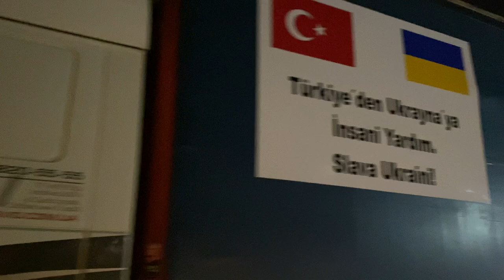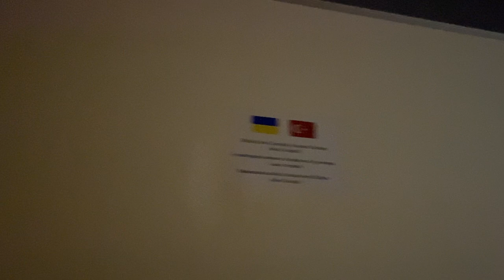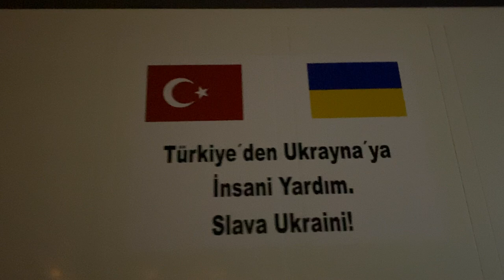Туреччина відправила вантажівки з гуманітарною допомогою Україні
З Туреччини в Україну вирушили шість вантажівок з гуманітарною допомогою, зібраною діаспорою в Туреччині, турецькими бізнесменами, небайдужими громадянами Туреччини.

Як розповів Надзвичайний та Повноважний Посол України в Туреччині Василь Боднар, це 120 тонн ліків та медичних засобів, продуктів харчування, предметів першої необхідності, засобів гігієни, одягу та іншого, що може знадобитися нашим захисникам та захисницям, цивільним у зонах бойових дій, біженцям, - усім хто через війну, розв’язану Росією проти України вимушено потерпає від нестачі найнеобхіднішого.

Відео надане Генконсульством України в Стамбулі